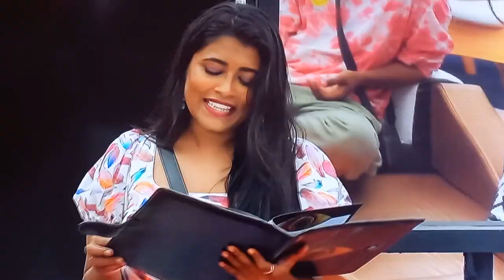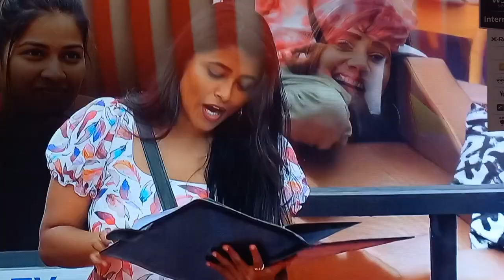celebrity gaming league captaincy task#live # bb6#biggboss